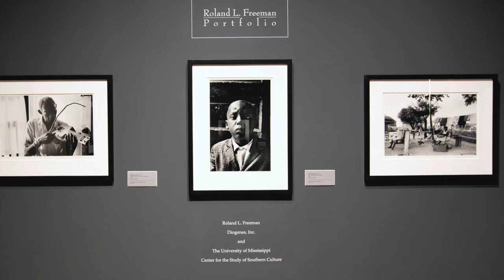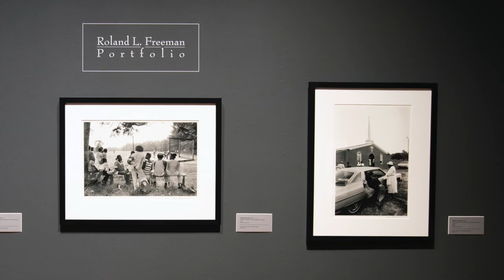Roland L. Freeman - Portfolio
Roland L. Freeman’s photographic career began when he borrowed a friend’s camera to capture the events surrounding the August 28, 1963, March on Washington D.C.  In 1968, he documented the civil unrest in Washington D.C. following the assassination of Dr. Martin Luther King Jr. A month later, Freeman was photographing the Southern Christian Leadership Conference’s Poor People’s Campaign “Mule Train” March on Washington. Freeman documented the entire Mule Train caravan on its month-long journey from Marks, Mississippi to Washington D.C. Since then, Freeman has spent over four decades documenting ethnic communities, folk traditions and rituals throughout the South. Freeman’s photographs have been exhibited in museums and galleries throughout the world and his many books of photography include: “A Communion of the Spirits: African-American Quilters, Preservers, and Their Stories” (1996), “The Arabbers of Baltimore” (1989), and “The Mule Train: A Journey of Hope Remembered” (1998).

Freeman draws inspiration from a life growing up in both rural Maryland and urban Baltimore. At an early age, he met author and folklorist Zora Neale Hurston, whose writings would later inform Freeman’s narrative style of visual storytelling. His passion for photographing the human condition was inspired by studying the photographs of Gordon Parks and other Depression-era Farm Security Administration photographers. A major influence on Freeman’s many long-term documentary projects was Roy DeCarava, who documented New York’s Harlem Renaissance of the late 1940s-1950s.

In 1997, The Center for the Study of Southern Culture at The University of Mississippi in conjunction with Diogenes Editions published – Roland L. Freeman – Portfolio. The portfolio highlights more than thirty years of Freeman’s photographic documentation of Black communities throughout the American South. In the words of the former Director of The Center for the Study of the American South, William Ferris:

“What makes Freeman’s work so important to collectors and scholars alike is that it crosses three disciples: documentary photography, visual folklore, and visual anthropology.”

Roland Freeman is one of the 20th century’s most important documentarians of Black American culture. The twelve photographs contained within the Roland L. Freeman – Portfolio were culled from hundreds of published and unpublished photographs made by the photographer from 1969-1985. These photographs speak to the cultural diversity and regional traditions of Black American life, from the rural countryside to the urban city centers of the South.

Forty-five editions of the Roland L. Freeman – Portfolio were produced. The Roland L. Freeman – Portfolio includes introductory text from William Ferris, Director of the Center for the Study of Southern Culture, as well as essays by Tom Rankin, Associate Professor of Art and Southern Studies, University of Mississippi, and D. Gorton of Diogenes Editions.